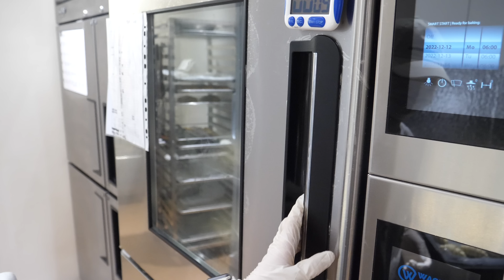붕어빵계의 에르메스 등장!? 프랑스 물 먹은 7가지 크로와상 붕어빵 Luxurious fish shaped croissant making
붕어빵계의 에르메스가 등장했다?! 프랑스 물먹은 7가지맛 크로와상 붕어빵  - 한국길거리음식, 디저트
Luxurious croissant fish shaped bread making - Korean street food, bakery in korea, Dessert

🏡주소 address
서울 강남구 학동로5길 5 레자미오네뜨

💰 가격 Price
붕어빵 3,000원 부터~